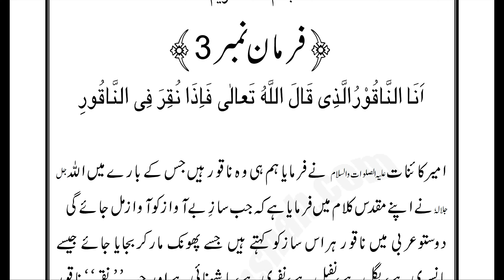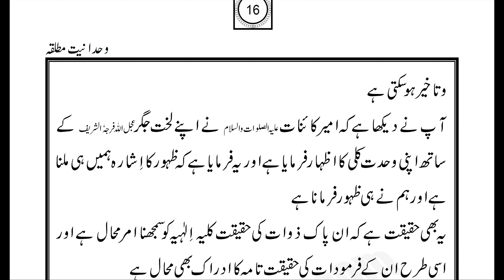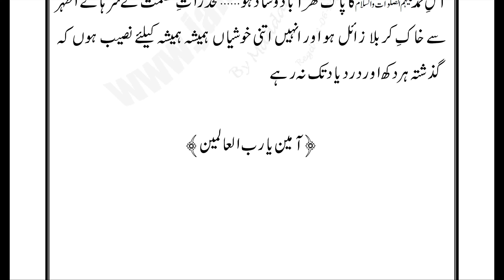Wahdaniat-e-Mutliqa Ep-05/42 |ناقور Naqoor keya hy ? Mola Ali e.s.w ny Khud ko Naqoor qun kaha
Wahdaniat-e-Mutliqa Ep-05/42 | Mola Ali e.s.w ny Khud ko  Ghaib ul Muntazir (غیب المنتظر)Qun frmaya  By Syed Muhammad Jaffar uz Zaman Naqvi al Bukhari Sarkar.